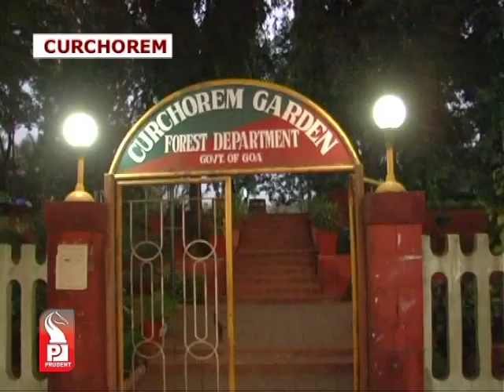Prudent Media English News 03 March 13_Part 3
Dempo Cricket Club clinch Yes Bank GPL T-20 title, Dempo beat Sarvodaya Royals in one-sided finals; Sarvodaya's Saurabh Dubey man of the series while Dempo captain Sagun Kamat man of the finals